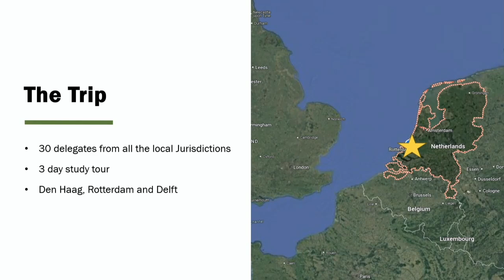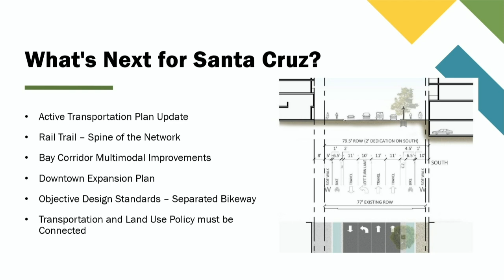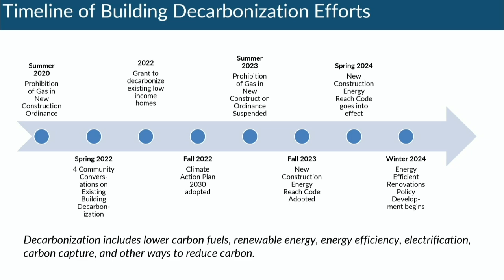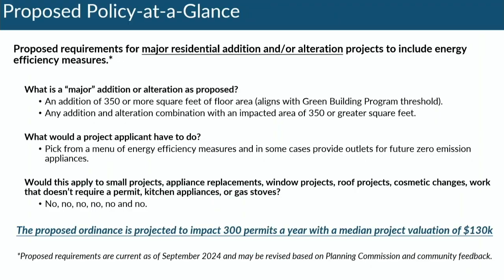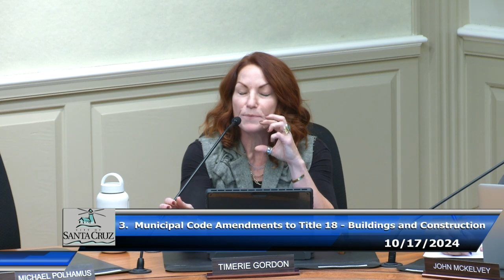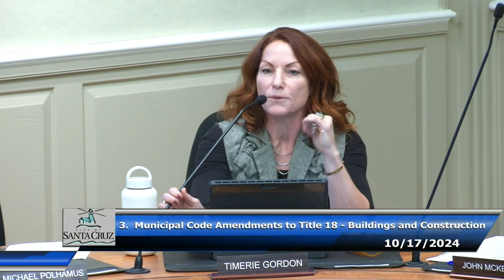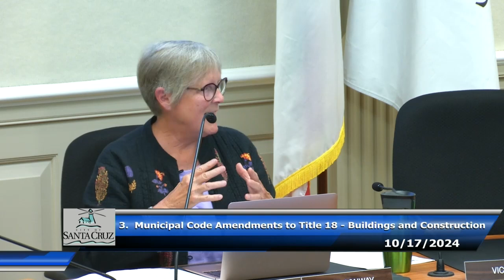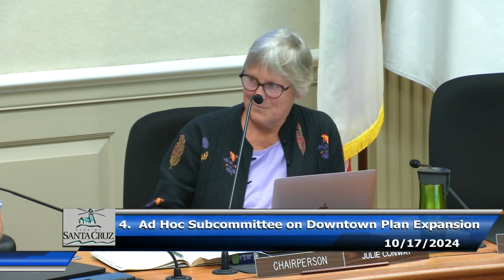Santa Cruz City Planning 10/17/2024